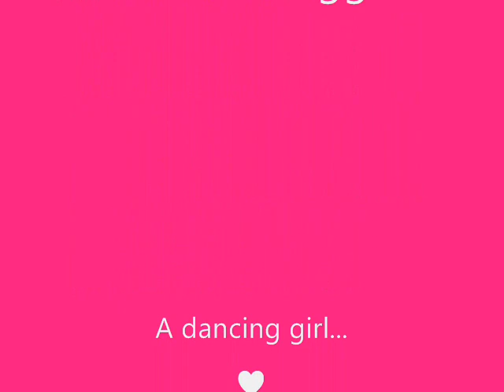dansevideo - konkurranse i disco og hiphop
Her får dere se meg danse disco solo og disco dobbel,
hiphop solo og hiphop dobbel.

Dato for denne konkurransen: 2. juni.2012